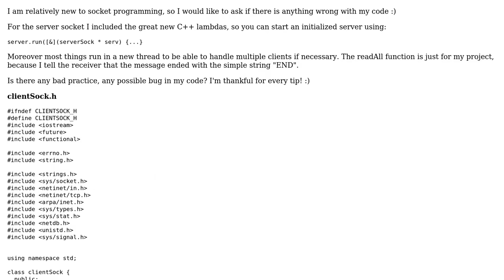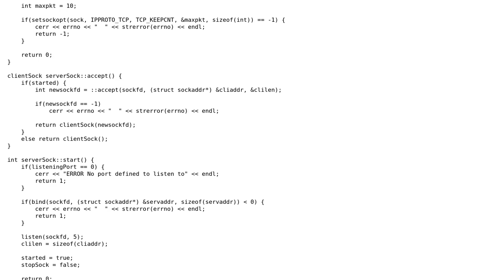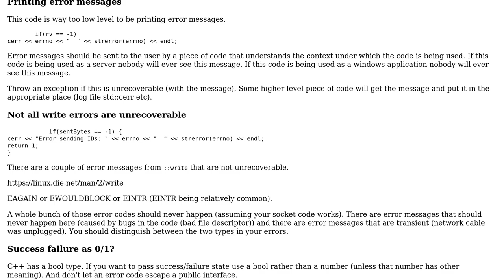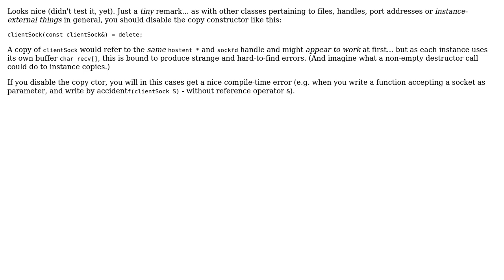Code Review: C++ Linux TCP client/server socket wrapper (2 Solutions!!)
Code Review: C++ Linux TCP client/server socket wrapper

With thanks & praise to God, and with thanks to the many people who have made this project possible! | Content (except music & images) licensed under CC BY-SA | Music | Images & others | With thanks to user Martin York user jvb user dvs23 user alecxe and the Stack Exchange Network Trademarks are property of their respective owners. You are responsible for your own actions.